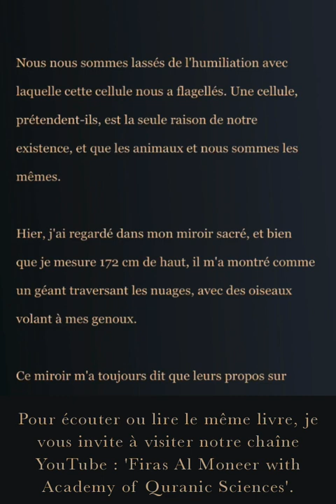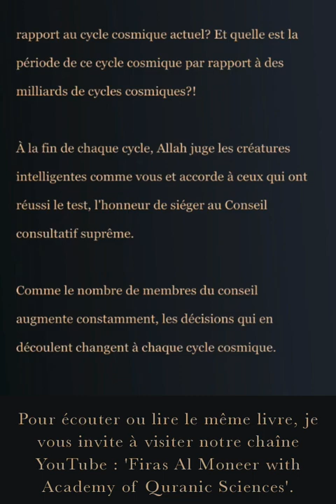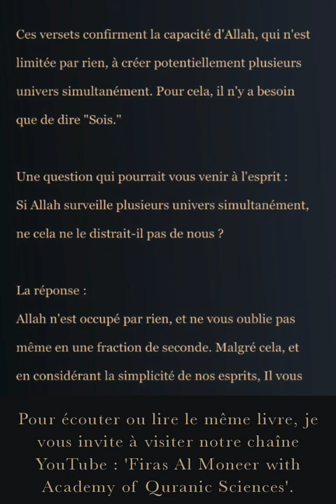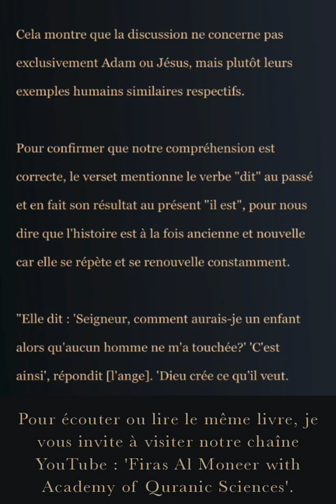Je vous invite à cliquer sur le lien mentionné dans les commentaires sous la vidéo.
Un grand merci à :

Claire Bouvier
Élise David
Juliette Blanchard
Marine Lafitte
Sophia Roche
Annabelle Laurent
André Ducloux
Jackson Pottier

Vous pouvez vous procurer le livre "Votre gestion de l'univers", en version électronique ou papier, à partir des deux liens suivants :

Le livre "Zakat coranique et taxes gouvernementale" est disponible en plusieurs langues via le lien suivant :

Le  livre "Le foulard n'existe pas dans le Coran" est également disponible en plusieurs langues ici :

Si vous maîtrisez une langue étrangère et que vous souhaitez contribuer à la traduction du livre, n'hésitez pas à nous contacter par e-mail

Ou  par virement sur le compte bancaire suivant, qui ne prélève aucun frais de transfert :
Nom de la banque :
Paysera LT, UAB
IBAN:
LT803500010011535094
SWIFT:
 EVIULT2VXXX
 Nom du titulaire du compte :
Firas Al Moneer
Adresse de la banque :
Pilaitės pr. 16, Vilnius,
LT-04352, Lithuania